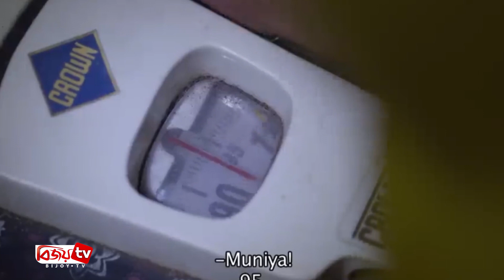কতোটা ফাটাফাটি? Fatafati । Bijoy TV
চলতি মাসের ১২ তারিখেই টলিউডে মুক্তি পেল অরিত্র মুখোপাধ্যায়ের পরিচালনায় বাংলা সিনেমা “ফাটাফাটি”। নন্দিতা রায় ও শিবপ্রসাদ মুখার্জী প্রযোজিত “ফাটাফাটি” সিনেমা দিয়েই প্রথম বারের মতো পর্দায় একসাথে জুটি বাঁধলো টলিউডের জনপ্রিয় অভিনেতা আবির চট্টোপাধ্যায় এবং ঋতাভরী চক্রবর্তী। সিনেমাটিতে আবির চট্টোপাধ্যায় এবং ঋতাভরী চক্রবর্তীর পাশাপাশি দর্শকেরা দেখেছেন সোমা চক্রবর্তী, লোকনাথ দত্ত, রক্তিম সামন্ত ও স্বস্তিকা দত্তকেও। এ সিনেমাতে বাচস্পতি ভাদুড়ি চরিত্রে আবীর চট্টোপাধ্যায়কে ও ফুল্লরা ভাদুড়ি চরিত্রে ঋতাভরী চক্রবর্তীকে পর্দায় দেখা গিয়েছে।

ফাটাফাটি নামের এই ছবিতে চিত্রনাট্য লিখেছেন জিনিয়া সেন। গতানুগতিক বাংলা সিনেমার একঘেয়ে গল্প নয় বরং এই  চিত্রনাট্য দিয়ে সমাজের অন্যরকম এক বাস্তবিক চিত্র তুলে ধরতে চেষ্টা করেছেন এ লেখক। নারীদের বডি শেইমিং বা দৈহিক গঠনকে পুঁজি করে বর্তমান সমাজে যে নোংরা সংস্কৃতি বিকশিত হয়েছে, সেই প্রেক্ষাপটই ফুটে উঠেছে ফাটাফাটি সিনেমায়।

সিনেমার কাহিনীতে দেখানো হয় বাচস্পতি ভাদুড়ি ও তার স্ত্রী ফুল্লরা ভাদুড়ির একটি মধ্যবিত্ত পরিবার ও পরিবারের অন্যসব সদস্যদের। আর দশটা মধ্যবিত্ত পরিবারের মতই এই পরিবারেরও অর্থনৈতিক সমস্ত দায়িত্ব থাকে পুরুষদের কাঁধে। তবে বাড়ির বউ অর্থাৎ ফুল্লরা ভাদুড়ি  জামাকাপড় সেলাই করে অর্থ আয় করলেও তার আয়কে সংসারে খাটো করে দেখা হয়। স্বামী বাচস্পতি ভাদুড়িকে অর্থনৈতিকভাবে সাহায্য করতে ও পরিবারের আর্থিক অনটন কমাতে ফুল্লরা ভাদুড়ি নতুন কিছু করার উদ্যোগ হাতে নেয়। অথচ শারীরিক গড়নে স্থুলকায় হবার কারণে তাকে নানা জনের নানা কটাক্ষ শুনতে হয়। নতুন কিছু করতে উদ্যত হলেই সামাজিক যত বাঁধা এসে ভিড় করে তার চলার পথে। তবে সেই বাঁধা পার করে ফুল্লরা ভাদুড়ি জীবনযুদ্ধে জিততে চায়।